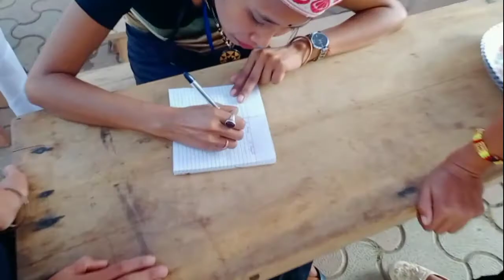সাংসদ তপন গগৈ ঘৰত, মাতৃৰ ডহাত অসমীয়া পাকঘৰ। আৰু লগতে কাক কাক লগ পালো চাওঁক।